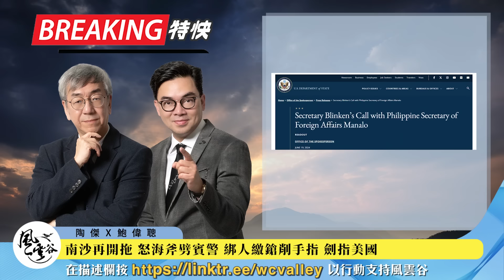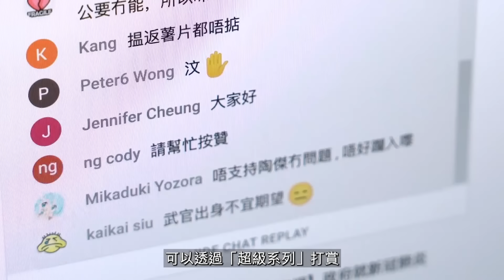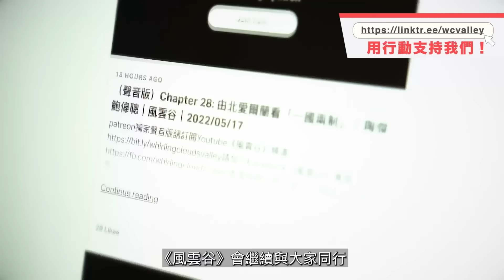Chapter 698：南海局勢緊張，美軍隨時出兵抗中！中菲再開拖，以海斧劈菲人員多人受傷，歷來最嚴重！美菲安保可即時啟動，戰狼劍指美國！｜風雲快訊｜陶傑 鮑偉聰｜2024/06/21